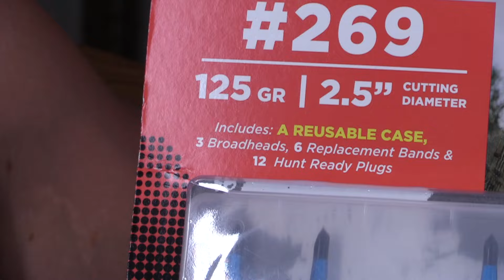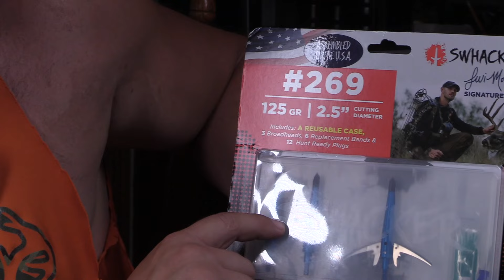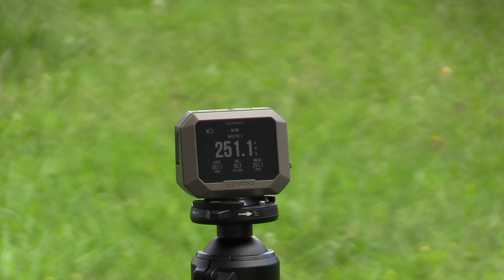levi morgan swhacker 2.5 inch cut broadhead elk shoulder & gel test | bco review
here is my test of the swhacker levi morrgan edition 2.5 inch cut mechanical broadhead vs a elk shoulder & ballistic gel!

this broadhead did exactly as designed and performed great, although with this bow/arrow ssetup the 2.0 inch cut would fair much better!

2.0 inch cut version

2.0 inch replacement blades

BIRCHWOOD CASEY TARGETS WE USE HERE:

5. check out the ridge products and use code: bconation
heres the custom link!

IF YOU'D LIKE TO SEND US BROADHEADS YOU'D LIKE US TO TEST THE INFORMATION ON HOW TO DO SO IS BELOW!!

IF YOU'D LIKE TO SEND US A BROADHEAD(S) TO BE TESTED ON THE BROADHEAD TEST SERIES MAKE SURE TO SEND US A MESSAGE EITHER ON MY PERSONAL OR TEAM BCO'S FACEBOOK/INSTA WITH WHAT HEADS YOU'D LIKE TO SEND US AND WHAT TESTS YOU'D LIKE TO SEE THEM IN ON THE CHANNEL!!

WE HAVE BEEN RECEIVING OFFERS FROM Y'ALL TO SHIP US BROADHEADS TO BE TESTED ON THE CHANNEL, AS I CAN'T FIND THE WORDS TO SAY HOW MUCH THAT MEANS TO US I WENT AND GOT A PO BOX TODAY SO WE CAN MAKE THIS A REALITY!!

both of these have been proven afield & on our pattern testing so i am stoked to put them side by side with as many loads as possible to see just where the difference is